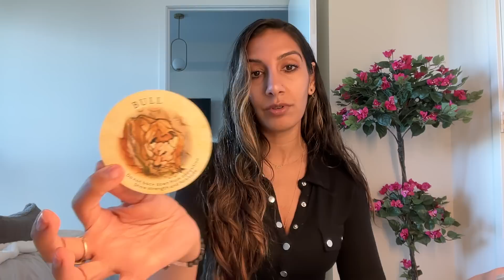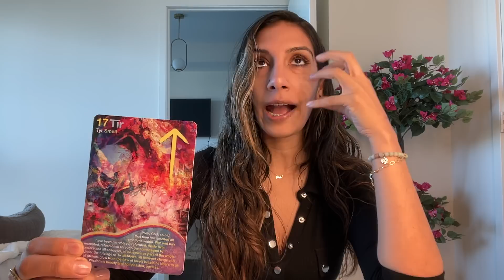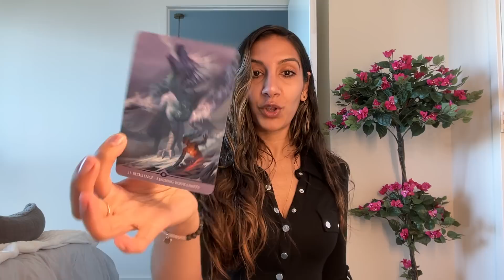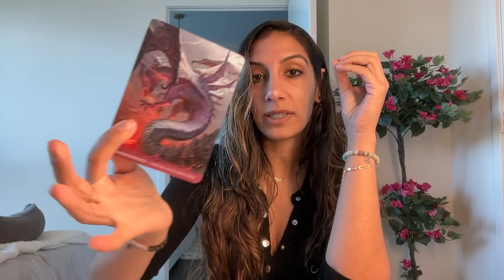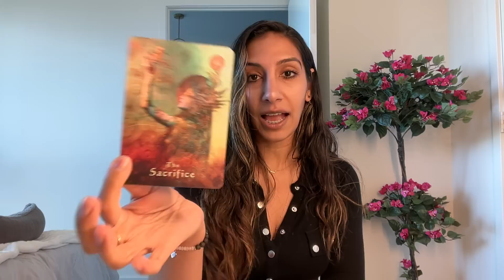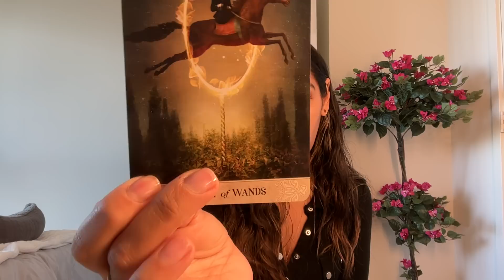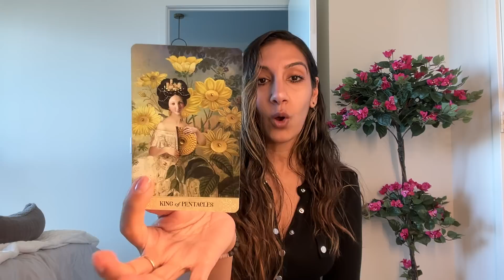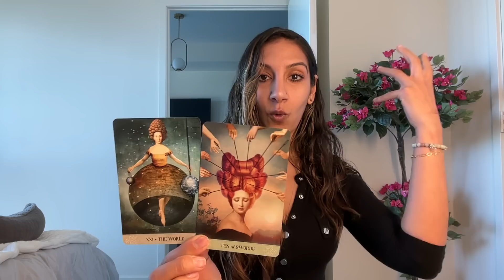Virgo. Shifting Years Ahead Of Your Life. The False Prince & The True Prince. On Your Golden Path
Even though I channel health messages, please always seek professional guidance.